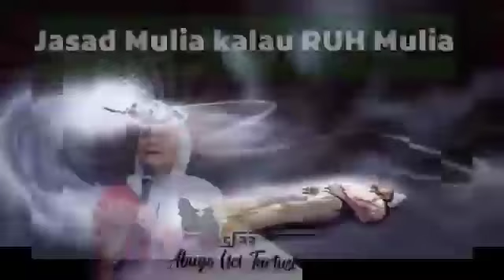Jasad Mulia KALAU Ruh Mulia || Abuya Uci Turtusi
video ini hanya untuk meneruskan amanat ataun ilmu dari guru Guru kita. dan semoga menjadi amal jariah bagi mereka. Aamiin Ya Allah